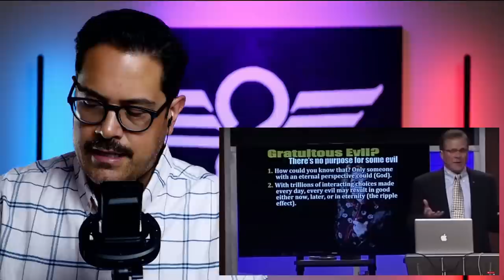Debate Teacher Reacts: Frank Turek vs. David Silverman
This debate was the one of the first to ever be requested. It's Frank Turek vs. David Silverman on which best explains reality: Theism or Atheism? Which person bested the other? The Christians or the Atheists? Find out in this video!